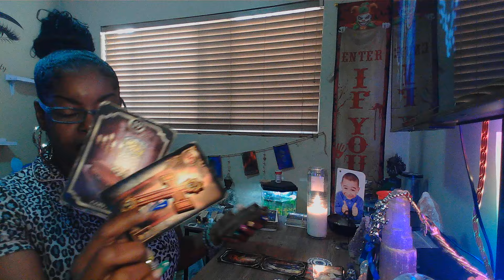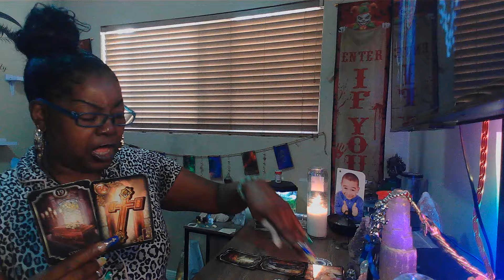👑🦋SOMETHING IS BEING HANDED TO YOU AND BEING TAKEN AWAY FROM SOMEONE ELSE. KARMA!!!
I'm here to tell you the TRUTH and bring you as much CLARITY and enlightening to the ones who need it the most. This is a channel all about KARMIC partners and their ex's. These messages WON'T RESONATE WITH EVERYONE WHO WATCH THEM. My messages are here to give you clarification on what your intuition has already told you. We are all on a healing journey from someone who broke our hearts. I've healed from a broken heart and I was chosen to help heal your broken heart. The majority of the time I will try to make you lol with funny sounds and vids included in some videos not.
Thank you in advance. 🥰🥰
Aunty!